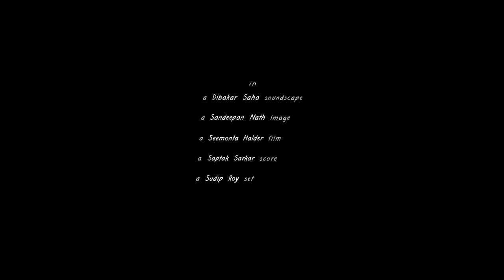Chimera (2024) OFFICIAL TRAILER